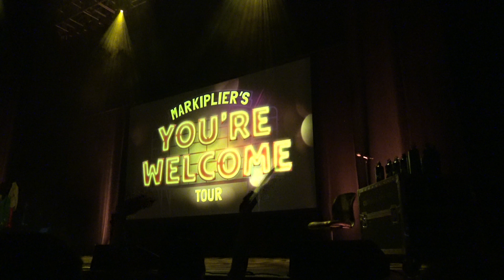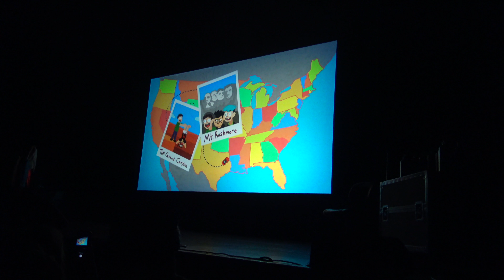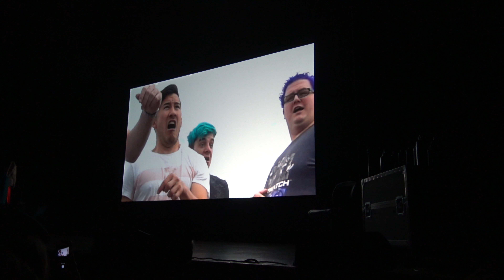Markiplier's You're Welcome Tour Intro! | Boston 2017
I’m also on Instagram and Twitter as “AThingFromSpace”